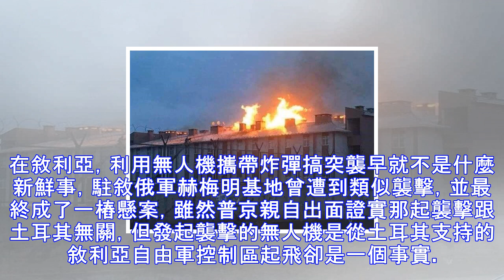土耳其軍隊佔上風，全憑充足火力優勢，沒想到彈藥庫被端了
土耳其軍隊雖然在敘北部的作戰中，由於山地地形和庫爾德武裝地道的影響，其機動和火力優勢被大幅削弱，但總的來說，土耳其軍隊還是佔盡了火力優勢，土耳其軍隊除了不斷出動空軍戰機進行空襲之外，其陸軍炮兵火力也極為兇猛，甚至出動了仿製中國衛士-1B的TR300遠程火箭炮，猛烈地火力讓庫爾德武裝幾乎不敢與土耳其軍隊正面交手。不過，就像典型的北約軍隊作戰風格一樣，猛烈地火力背後是海量的彈藥消耗，實際上，土軍跟敘軍、俄軍一樣，如果沒有充足的彈藥支撐，其火力優勢根本維持不了多長時間，此前，土耳其軍隊運行物資的後勤車隊曾遭到庫爾德武裝伏擊，但很明顯，土耳其軍隊並沒有吸收足夠的教訓。近日，庫爾德武裝小分隊繞過了正面的...
源: pixpo